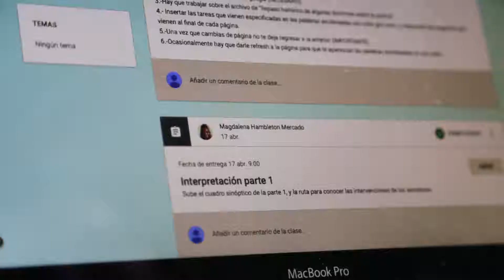DELL UP CS FINAL